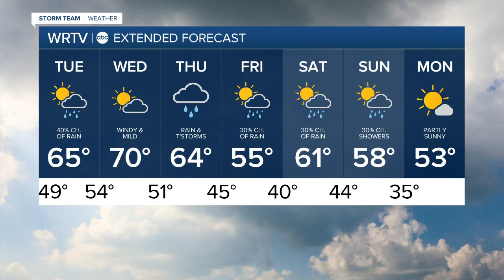RTV6 Latest Headlines | March 22, 11pm